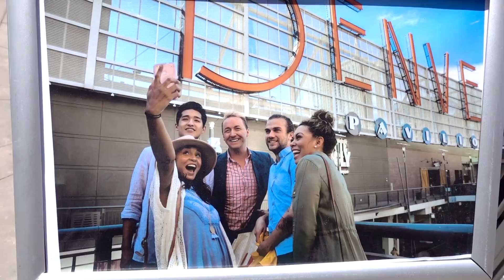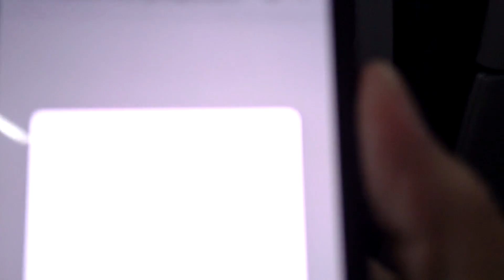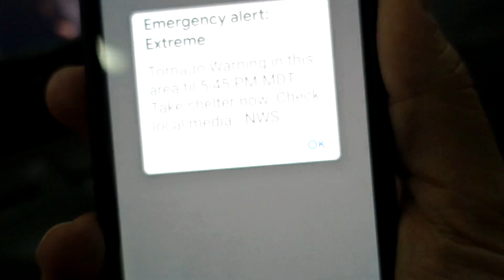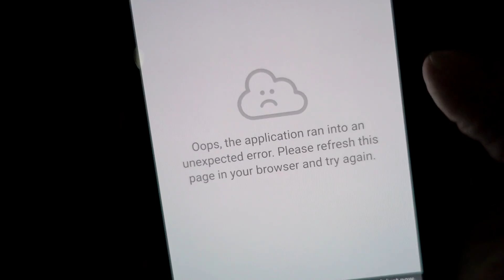TEMPESTADE EXTREMA NO AVIÃO PARA CHEGAR AO BRASIL - Vlog Ep.108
Confira a tumultuada viagem ao Brasil para as palestras do Canada 360. Primeiro vamos visitar Denver em uma das conexões, mas depois temos que correr para não perder o avião. Mas a surpresa mesmo veio quando enfrentamos uma tempestade dentro do avião, o que pode nos fazer perder a viagem no mínimo! Participação da Marilene, da e-Visa Immigration / Canucks Intercâmbio em um vlog super divertido cheio de curiosidades do dia-a-dia de nossa viagem.

Acompanhe muitas curiosidades do Vlog mostrando o dia a dia no Canadá, coisas divertidas e engraçadas. :-)

VLOG CANADÁ DIÁRIO - Episódio 108
Nesta aventura você vai ver:
- Viagem de avião para chegar ao Brasil
- Passeio pela cidade de Denver, no Colorado nos Estados Unidos
- A melhor vista de Denver?
- Provamos uma tradicional Deep-Dish Pizza
- Atrasados para pegar o avião
- Pegamos uma tempestade extrema dentro do avião
- Vôo atrasado e depois cancelado

Série que mostra um "reality show" completo de um dia comum de uma família de brasileiros vivendo no Canadá, com muitas curiosidades, humor e diversão.

A e-Visa Immigration é uma empresa credenciada pelo governo Canadense que oferece serviços de consultoria para vistos e processos de imigração para o Canadá.

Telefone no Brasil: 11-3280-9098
Skype: evisa_immigration

Preencha o teste grátis no link abaixo:
goo.gl/EjQ52C

A Canucks Intercâmbio é uma consultoria educacional, para aqueles que querem estudar no Canadá. A Canucks intercâmbio é especializada em planejamento de estudos que potencializem suas chances de imigração e recolocação profissional no Canadá.

A Van Sweet Home Consultoria, consultoria especializada em planejamento, busca por moradia e serviços de conveniência relacionados à sua chegada na região da grande Vancouver.

IMPORTANTE!
COMENTE QUE VOCÊ VIU O ANÚNCIO NO CANADÁ DIÁRIO E VOCÊ GANHARÁ DESCONTO EXCLUSIVO COM NOSSOS PARCEIROS!